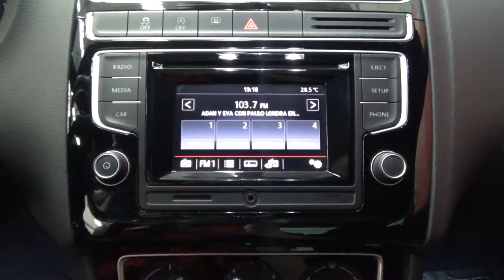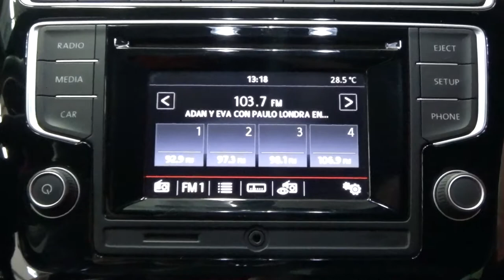Volkswagen / Polo / 2017 - 7956